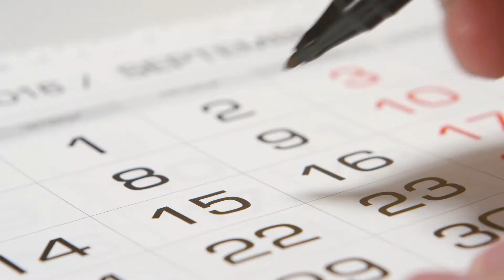Cynosure Tempsure Envi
New in Miami! The Cynosure Tempsure Envi is now available at VIOR Life & Aesthetics in Brickell, Miami.